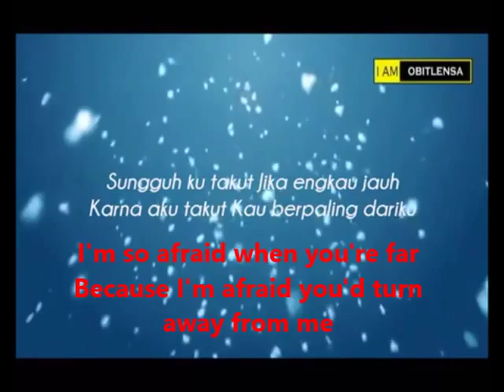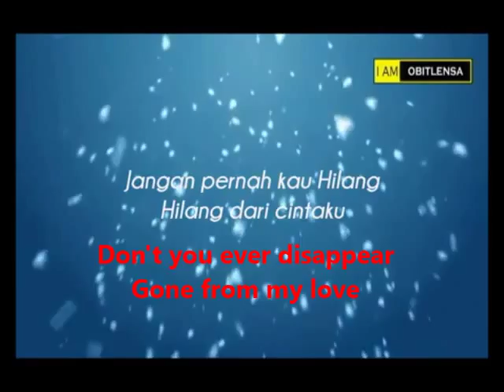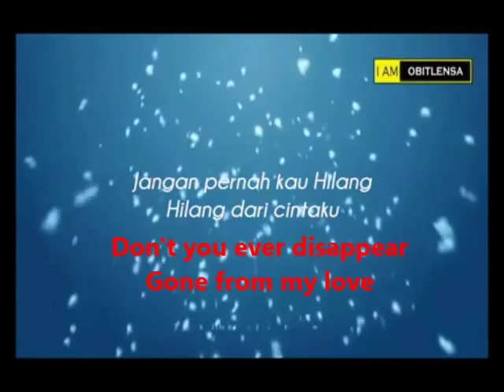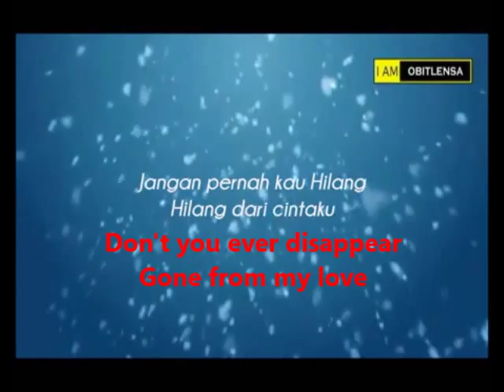Denis Chairis_takut kehilangan_English translation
BBN3406 PROJECT